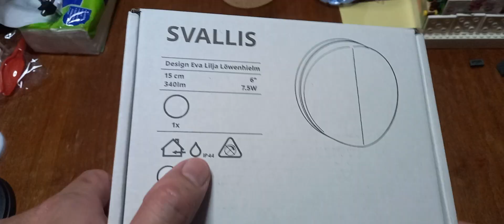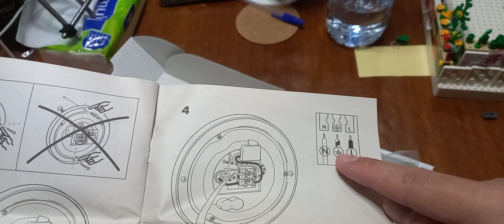Svallis IKEA Wall Decoration Lamp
Lampu IKEA Svallis memggunakan catu daya 220Volt AC, kabel tidak termasuk.

Harga Normal 399K jadi 150K
Link pembelian :